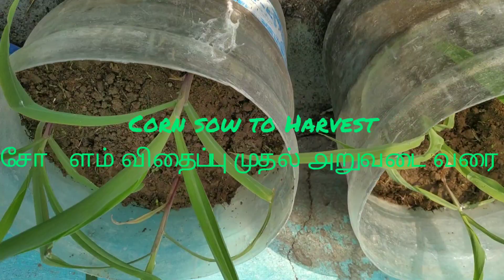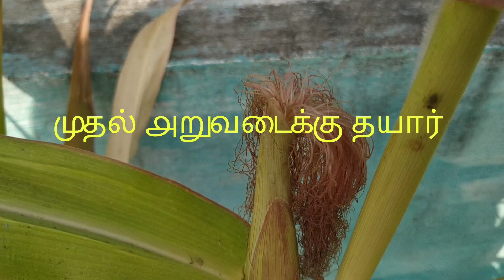madi thottam| corn plant | மாடி தோட்டம்| சோள தட்டை ௮றுவடை| terrace garden